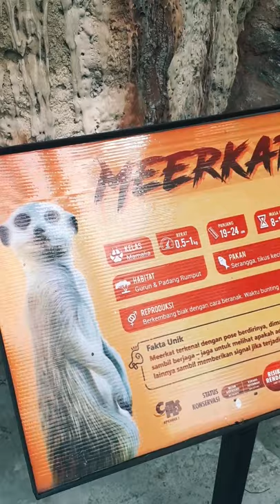HAKUNA MATATA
Temon atau Meerkat dapat kita jumpai di kebunn binatang Gembiraloka atau GLzoo saat ini. Glzoo mulai dibuka dan mulai banyak pengunjung